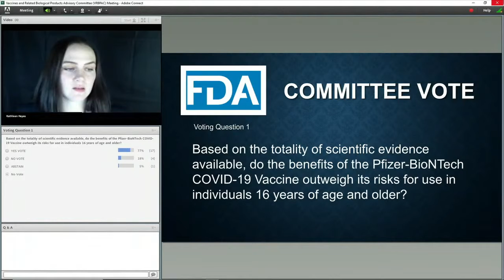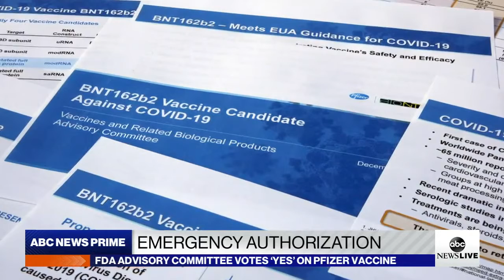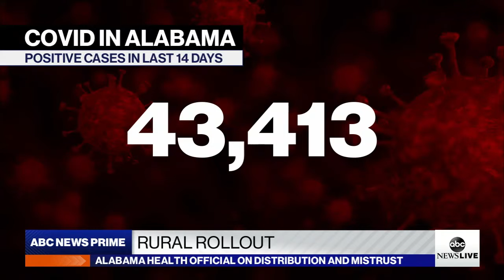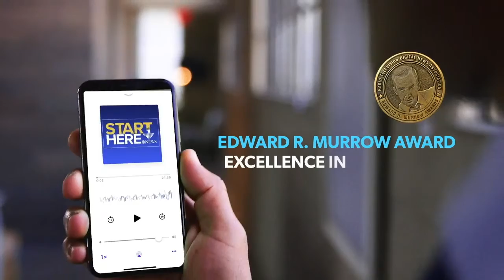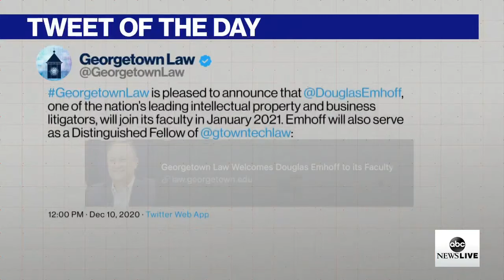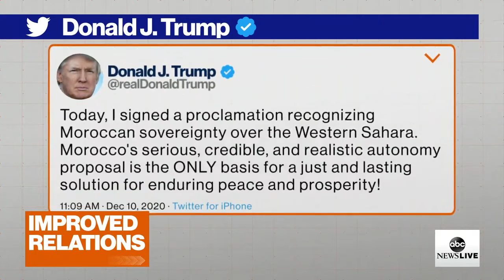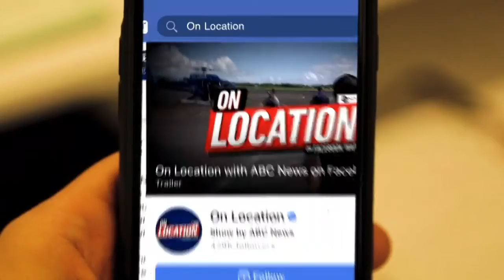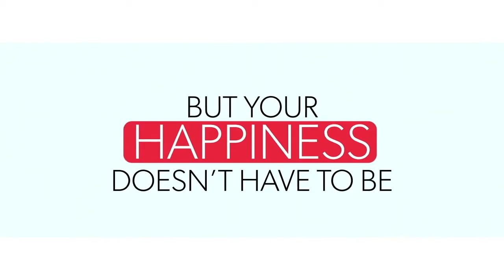ABC News Prime: America's deadliest day; US citizen vaccinated in UK; Rolling out vaccine on an app